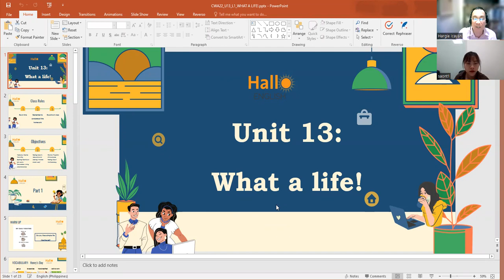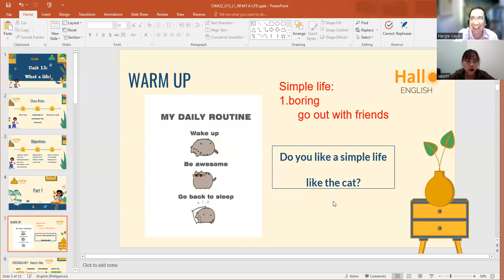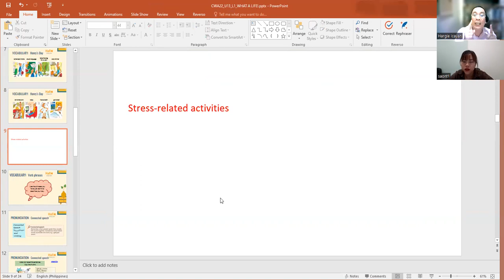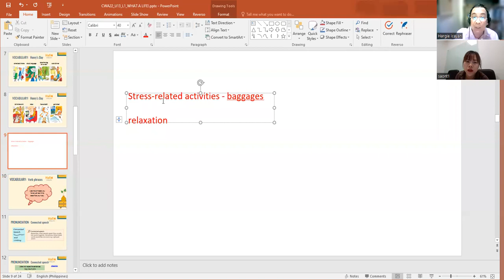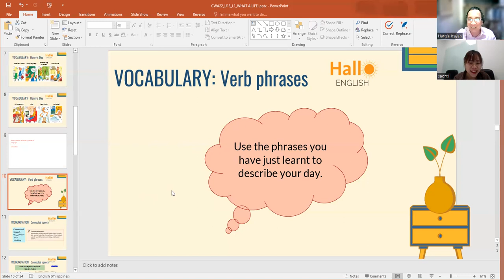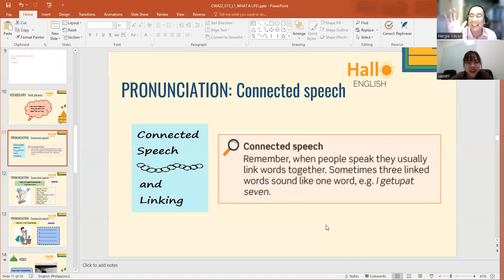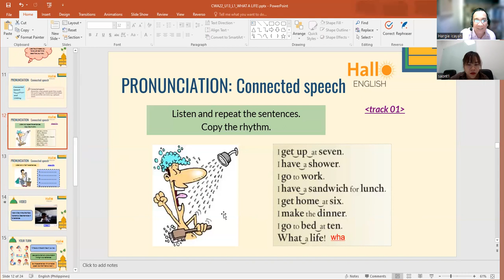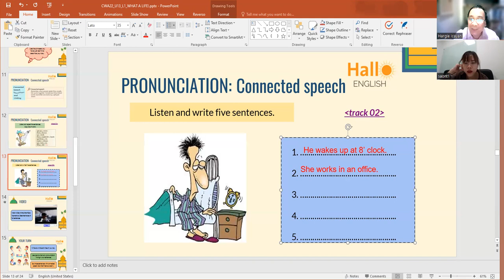Teacher Hargie – Student Sao – U13 – L1 - What a Life - A - Part 1